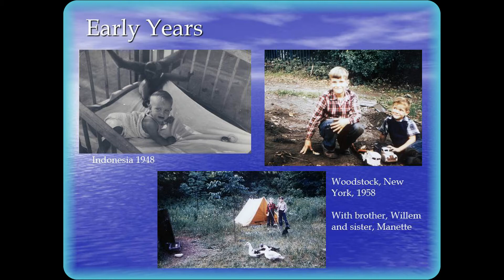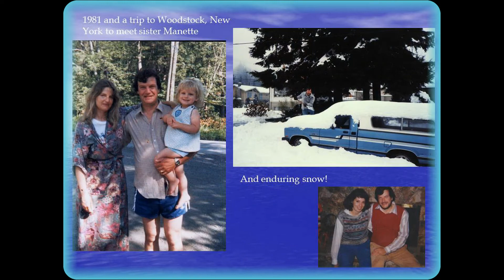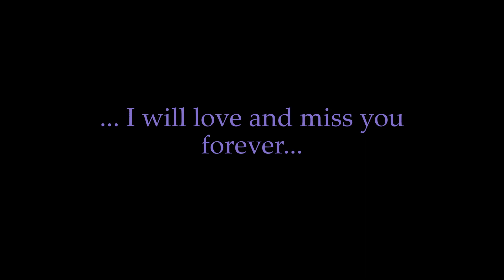Celebrating Daan. Robin's Randomness Episode 4.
Today, April 12th would have been my dad's 69th birthday...last October he passed away from Early Onset Alzheimer's. When he died he took a piece of my heart with him to Heaven. No words will ever  be enough to express how much I miss him each moment of every day.  I will always be his little girl.

I love you, dad... I miss so much it hurts...I'm glad you're no longer suffering.